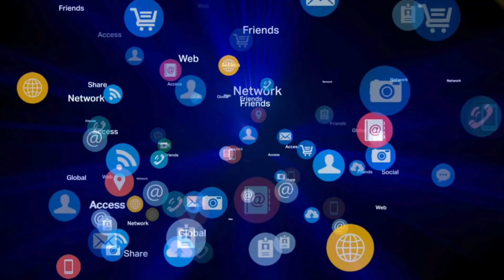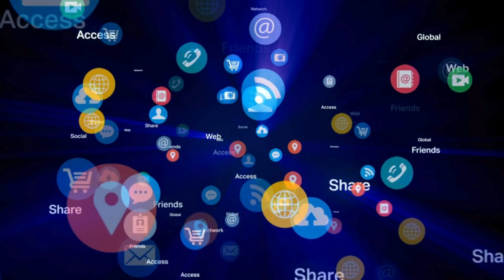Why Every Author Should Be On Social Media (And How To Do It Right)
Discover why every author should be on social media and learn how to do it right in this engaging video! From building a strong brand to engaging with readers, find out how to boost your visibility and increase book sales. Don't miss out on these essential tips for authors looking to succeed in the world of publishing.